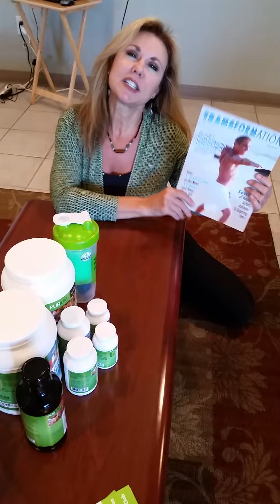Purium Healthy Happy Hours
Debra Cornell speaking about Purium  Healthy Happy Hours available  in the Orlando area during the month of July. Come join us to learn more  about the  10 day  Celebrity Transformation cleanse!